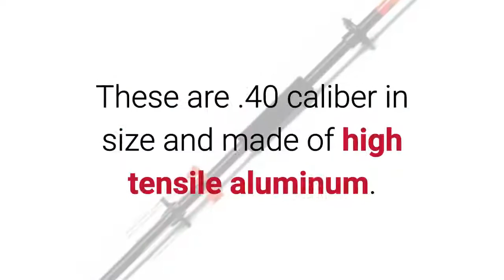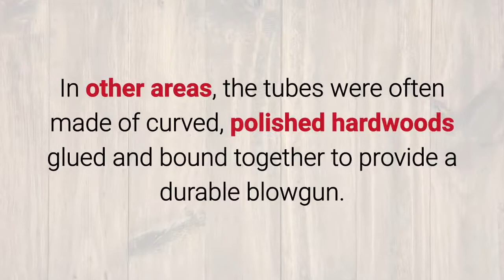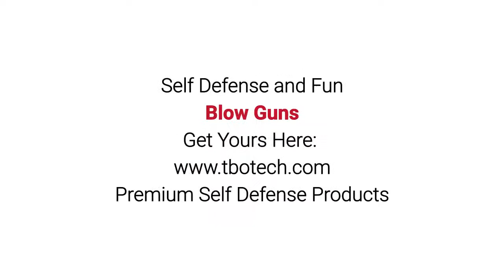Blow Guns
- A blowgun consists of two parts: a long, hollow tube and a projectile. The hole in the tube is narrow enough so as to allow some sort of projectile or dart to be inserted and for air to be blown through. The blowgun may be made with materials such as wood, bamboo, plastic or even steel.

Many people are finding that blowguns offer a challenging (though easily mastered) and fun sport. With the introduction of paint balls and stun darts, they offer a wide variety of excitement.

Darts - You can buy these in packs of 100 or 250These are .40 caliber in size and made of high tensile aluminum. They are the real deal and produce amazing velocity. You can expect ranges over 200 feet and muzzle velocities as high as 350 feet per second.

It is not known exactly where blow guns originated, however, it is generally believed that they appeared simultaneously in many parts of the world. Back then, they were made from bamboo or other hollowed out woods.

Many cultures throughout history have made use of this weapon, most notably the indigenous peoples of South and Central America, as well as the peoples of South East Asia and Africa. The Cherokee and other Indians of America also made use of the blowgun at an early period. Various projectiles, such as seeds, pellets, and darts were fired at short range to bring down small game such as birds, lizards, monkeys, and squirrels or rabbits.

Blowguns are a great introduction to an exciting yet economical hobby which can be practiced right in your own backyard, anytime you like.